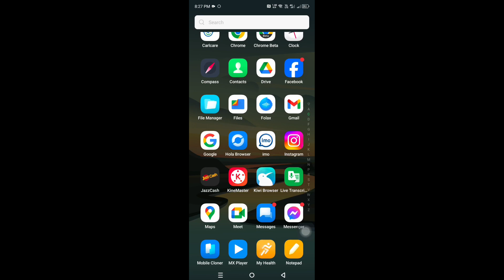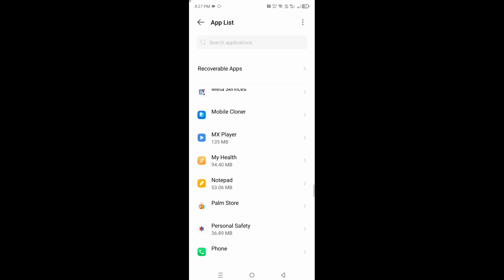How to Turn off Telegram Notification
In this video, I am going to show you How to Turn off Telegram Notification

If you want to turn off telegram notification, Keep watching the video till the end .it's very simple and easy process.